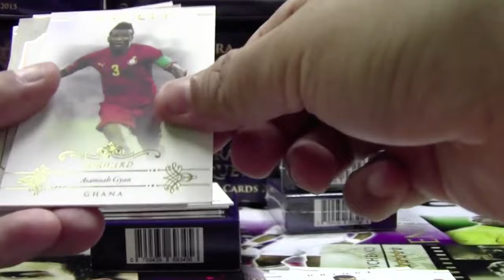Futera Football Cards - FWF ONLINE management game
and get a STARTER SQUAD of 27 virtual Football Cards.

FWF ONLINE - the next generation online football gaming experience
FWF Online (Futera World Football Online) is an exciting interactive game where international football star cards are played in live online tournaments challenging your management skills.  This game is free to play.

Choose your skill level for 3 minute ‘drag and drop’ gameplay - test your football knowledge and learn how different card types and their rarity will affect your playing power…

Every week there’s the chance to win prizes and find special cards in packs including actual football players’ game-used Jersey gold-plated cards  from  top stars such as Messi, C. Ronaldo, Neymar, Ibrahimovic, Maradona, Pele and other footballing greats.

You can play with both printed cards or buy virtual football cards online for just 49 cents (USD) per pack. and get a free Futera Starter Squad of 27 virtual football cards.  Choose your Dream Team, select your tactics and play with other Teams from around the world, play a friend, or you can even start your own League (more weekly prizes).

A 49 cent pack gives you 10 virtual football cards + Training point(s) + Tokens with a chance to find players’ game-used  Memorabilia gold-plated cards! If you find one of these special cards in your virtual pack it is posted to you.

The new FWF Online Series 5 Virtual collection appeals to both gamers and card collectors - this edition is limited to only 200 cases and the more rare your card is, the greater playing power it has. You can also trade, buy, sell and swap cards online at eFutera.com (free service).